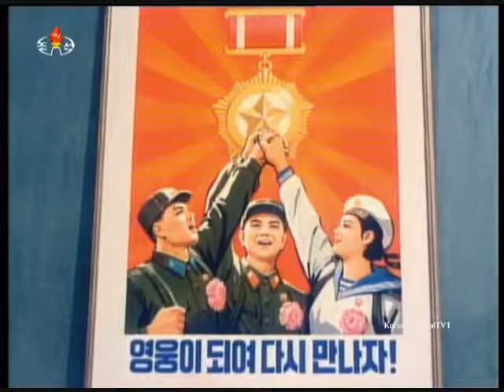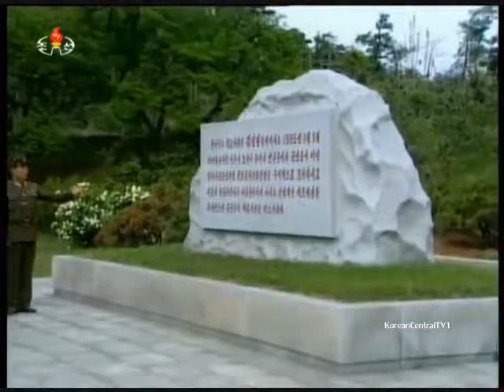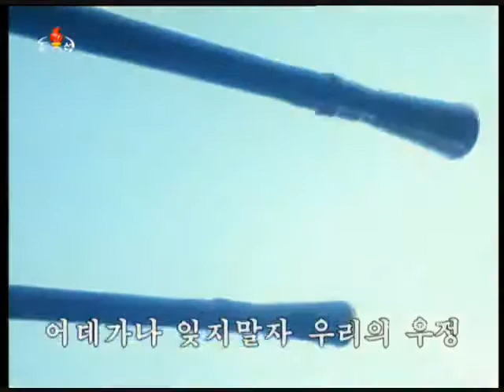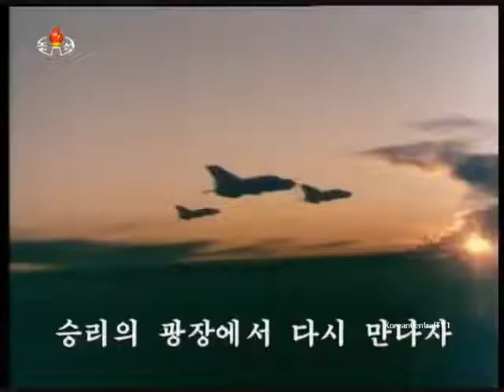KLDR - DPRK Music 99